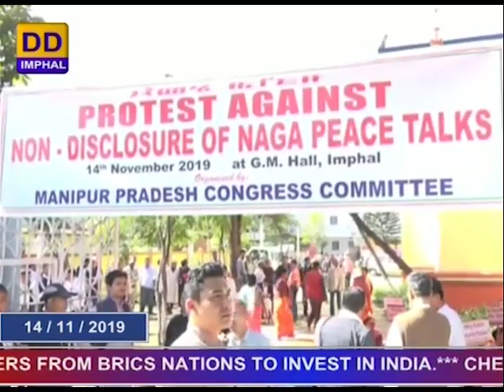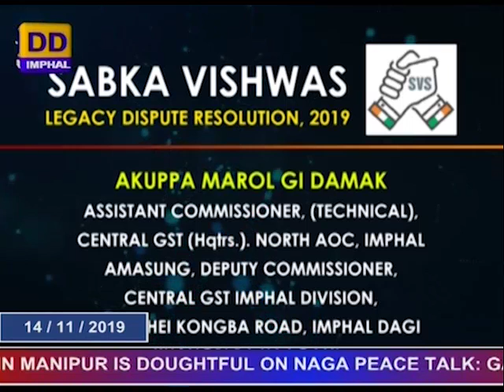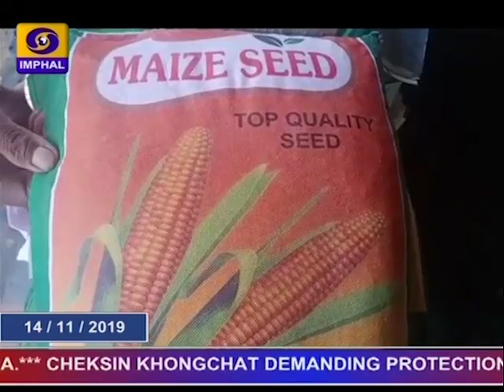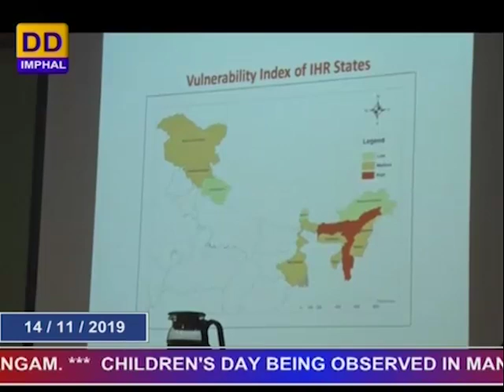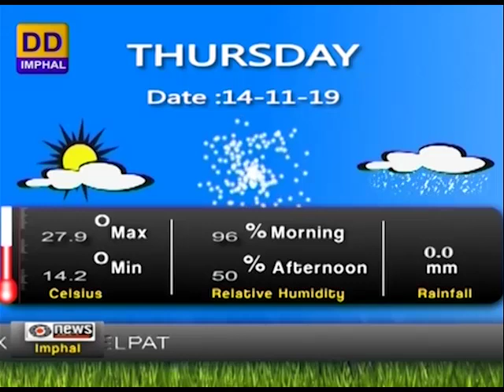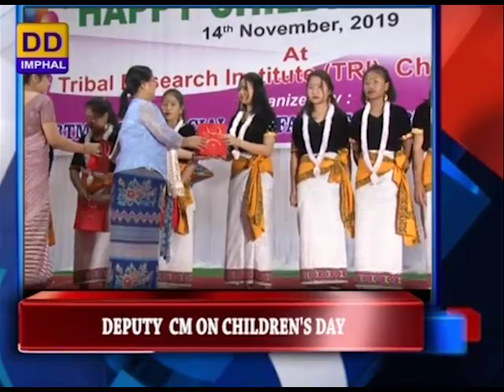DDNEWS IMPHAL, MANIPURI PAO, 14TH NOVEMBER 2019